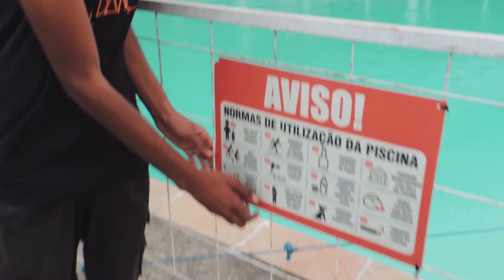IV MOSTRA DIAS DE DANÇA "PROFISSÕES" - 26 SALVA VIDAS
Mostra online da Casa de Artes Dias de Dança.
Professor: Petterson Ramos
Modalidade: Ritmos
Turma: